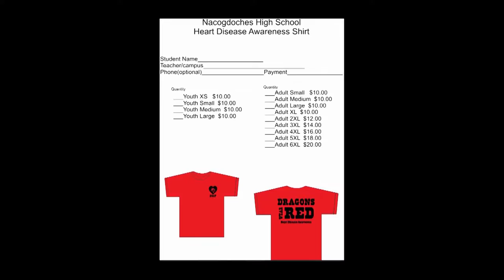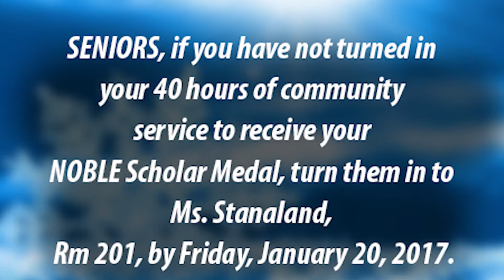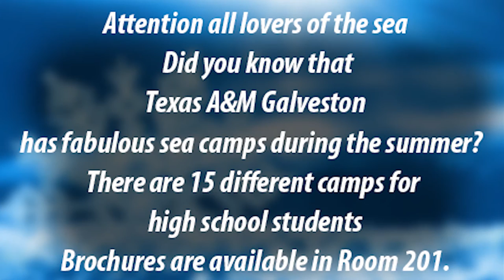1 12 17